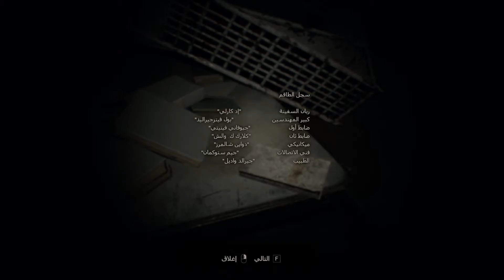Resident Evil 7 - Biohazard Part09